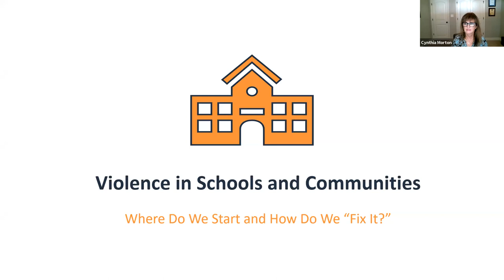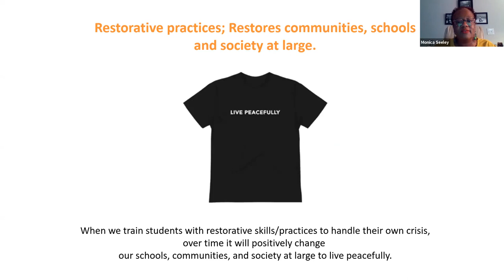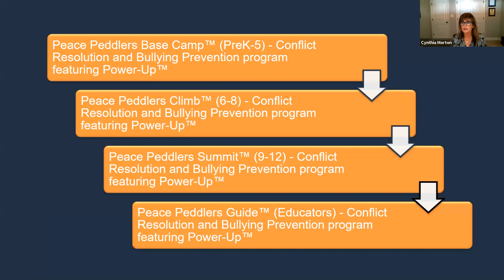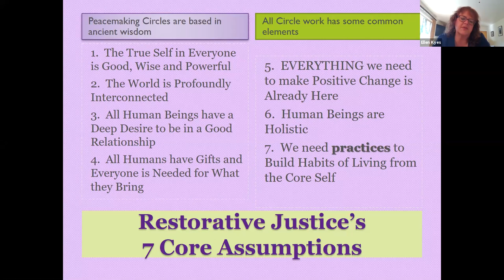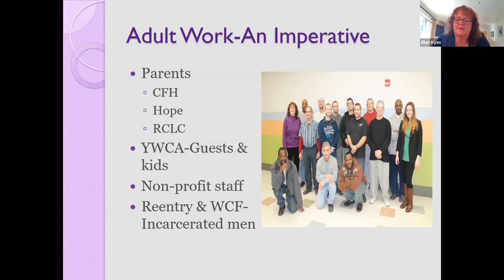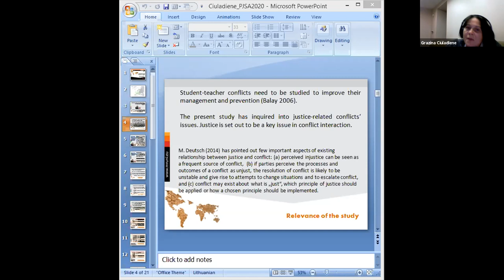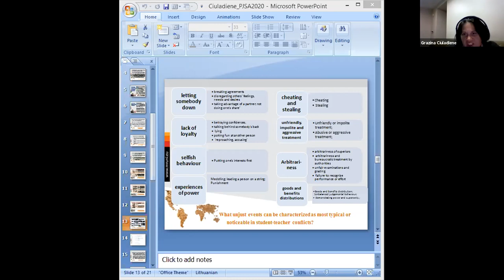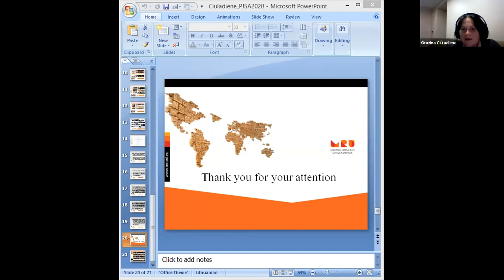PJSA2020 - Restorative Justice in indigenous, educational & traditional contexts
Thursday 24 Sept 2020

1:00-3:00 PM Pacific | 4:00-6:00 PM Eastern

Facilitated by Jeremy Rinker

Panel: “Restorative Justice in indigenous, educational & traditional contexts”

- “Reducing Violence in Schools and Communities – Where Do We Start and How Do We Fix It?” Antoinette Dunstanand, Monica Seeley, and Cindy Morton (Peace Peddlers)

- “Conflict Resolution Education: an Ingredient of Restorative Justice” Ellen Kyes (University of Notre Dame)

- “Guiding student-teacher conflict transformation: student perspective” Gražina Čiuladienė (Mykolas Romeris University)